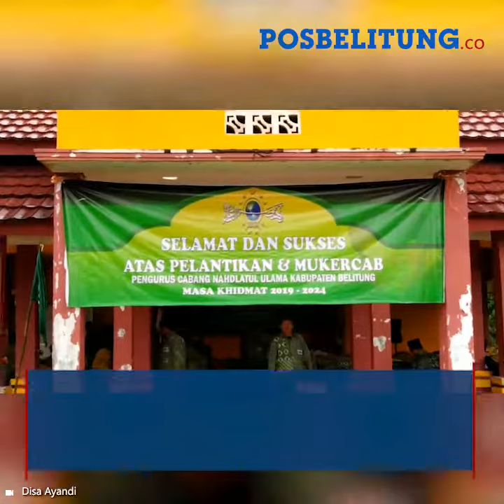Pengurus PC NU Kabupaten Belitung Resmi Dilantik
POSBELITUNG.CO, BELITUNG - Puluhan orang Pengurus Cabang Nahdlatul Ulama (PC NU) Kabupaten Belitung masa Khidmat 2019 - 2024, sabtu (30/3/2019) resmi dilantik. Sebagai Ketua PC NU Kabupaten Belitung terpilih yaitu H Huziadi Husein dan Sekretaris nya Farid Wajdi.

Pelantikan dan Musyawarah Kerja Cabang (Muskercab) itu, secara keseluruhan di laksanakan di Aula Kampus Akademi Manajemen Belitung (AMB).
Bupati Belitung H Sahani Saleh (Sanem) membuka langsung kegiatan Muskercab, usai dilakukan pelantikan pengurus baru tersebut.

Ketua PC NU Kabupaten Belitung Huziadi Husein mengatakan, tidak dipungkiri PC NU merupakan suatu organisasi yang sangat besar. Diduga banyak berbagai unsur ingin menghancurkan organisasi yang pernah menjadi partai politik (parpol) ini. Meski NU merupakan organisasi yang solid, dan sangat kuat, namun tetap harus merapatkan barisan, agar lebih kuat.

"Nah orang NU harus sadar, bahwa NU ini tidak mudah di propaganda dan di acak - acak. Kalau tidak di filter, maka akan sangat berbahaya bagi bangsa dan negara," kata Huziadi kepada posbelitung.co, Sabtu (30/3/2019).

Untuk menjalankan roda organisasi di tubuh PC NU, sekarang ini mereka sedang dalam pembahasan dan perencanaan. Namun tetap tidak jauh berbeda dengan program NU di pusat maupun Provinsi.

"Seperti beberapa waktu lalu misalkan, kami di daerah mendapat instruksi melaksanakan istiqozah dan tahlilan. Tapi tentu diluar itu, sekarang sudah kami siapkan untuk program-program kerja lainnya," ujarnya. (Posbelitung.co/Disa Aryandi)